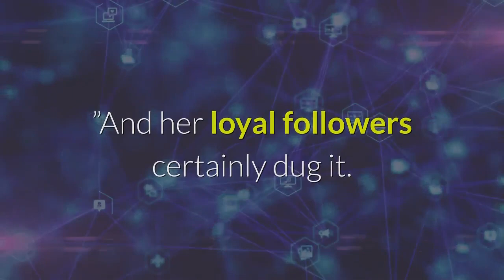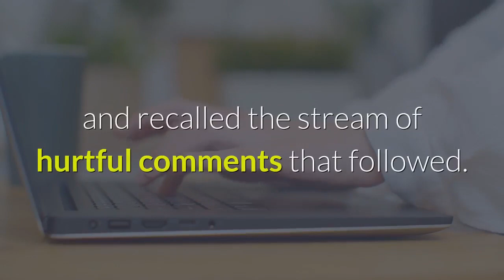Blonde Billie Eilish teases sexy new project drives fans wild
It’s the end of an era. Billie Eilish may have broken an Instagram record debuting a completely different look on Wednesday — showcasing a blonde bombshell hairstyle that instantly won over social media. The look, complete with a tight-fitting sweater, appears to be part of a new project. A video posted to the “bad guy” singer’s Instagram shows film equipment in the background with the caption “did you guess correctly? ”Fans speculated that she may have been referring to her new hair color, which she previously teased following the release of her documentary “Billie Eilish: The World’s A Little Blurry. ” Early pictures from her youth show that the 19-year-old’s natural hair color is actually blonde. Back in December, the Grammy winner said she was planning on changing her signature green and black hairstyle to signal the “end of era. ”“I’m gonna give you a new era, ” she continued. “I have announcements to make, I’ve got some s–t to put out. ”And her loyal followers certainly dug it. A fan account tweeted that Eilish’s hairstyle post may have broken an Instagram record. Eilish has typically shied away from conforming to beauty standards. She said part of the reason she often opts for baggy clothes is to shield her from body shamers. In October, she was photographed wearing a tank top and shorts in lieu of her usual attire, and recalled the stream of hurtful comments that followed.“I think that the people around me were more worried about it than I was, because the reason I used to cut myself was because of my body, ” the “Ocean Eyes” singer told Vanity Fair of the trending tank top photo. “To be quite honest with you, I only started wearing baggy clothes because of my body. ”